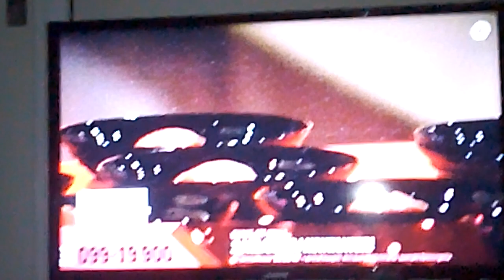pratar lite med tina Nordström på uppesittarkväll